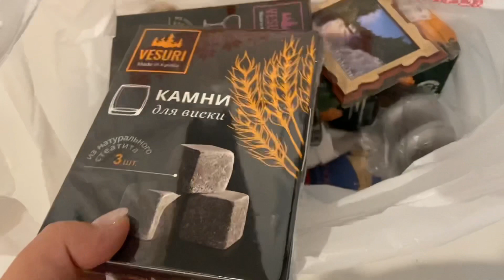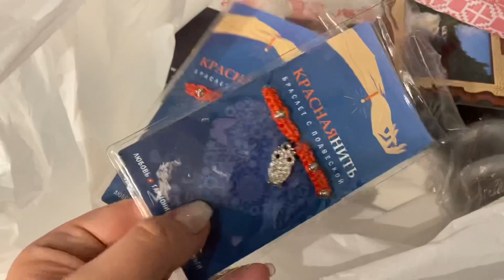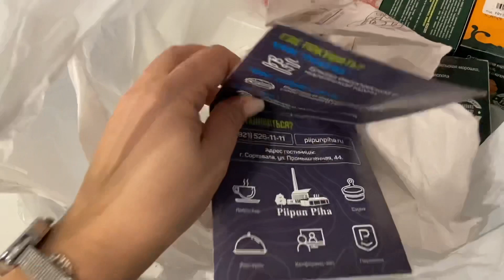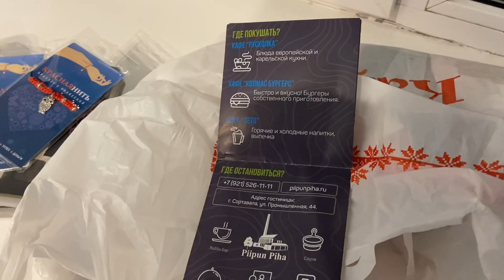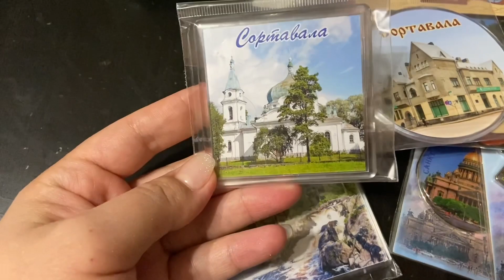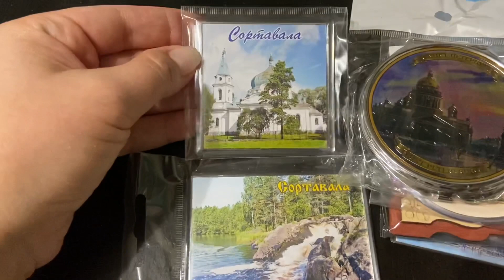УРА, МЫ В КАРЕЛИИ)))/ СОРТАВАЛА/ ОБЗОР АПАРТАМЕНТОВ/ РУСКЕАЛА/ ПИТЕР/ ПЕРЕЛЁТ.